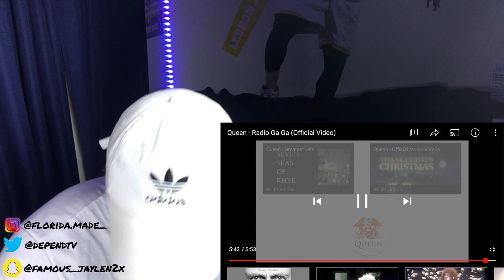TEEN REACTS TO QUEEN - Radio Ga Ga (Official Video) FIRST TIME HEARING | REACTION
TODAY I REACTED TO QUEEN